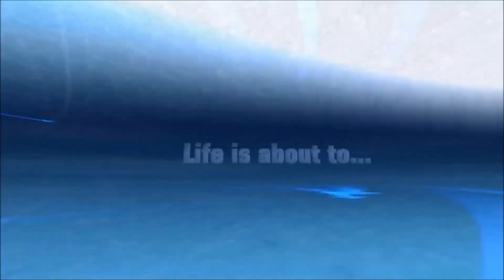VLOG #16 - Airlie Beach & Magnetic "Topless" Island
On my trip with a Swiss couple I met in Cairns :)
Miss you guys - has been a bless